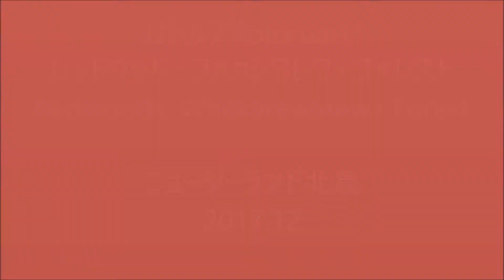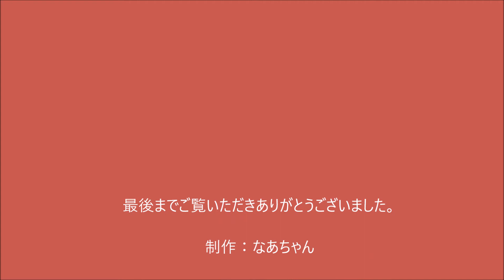ロトルア④レッドウッド・ ファカレワレワ ・フォレストRedwoods, Whakarewarewa Forest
レッドウッド・ ファカレワレワ ・フォレストRedwoods, Whakarewarewa Forest

マオリの文字の読み方ですが、 WhはFの発音になります。ファカレワレワ はマオリ語です。ニュージーランドの原住民マオリの人々の言語が今もたくさん使われ、表記されています。マオリ語の後に英語表記されている看板もたくさん見ました。マオリ語を尊重するというニュージーランドの文化をそれらから感じました。
伐採して木材として使うために植林されたレッドウッドとはカリフォルニア赤杉のことです。私としては、人工林よりも自然林の方が自然そのものなので、癒されて好きですが、レッドウッドも結構期待以上に良かったです。この森はレッドウッドとともにニュージーランドらしい大きなシダも生育しています。爽快に気分よく散策できる遊歩道を楽しみました。
遊歩道はいろいろなコースがあります。私は、基本のコースを歩いて、途中他のコースを織り交ぜて他のコースに立ち寄り、少しバラエティ豊かにしてコースを歩きました。
初めは、レッドウッドの巨木のみの林を歩きます。真っ直ぐな背の高い赤い杉がお行儀よく密集している様子は大迫力で、気分よく歩けます。地面もふかふかの土で、脚に優しく、歩いていて気持ちが良いです。どんどんと歩いていくとニュージーランド固有の大きなシダが混在する森に入ります。天を見上げて撮影しております。このような光景も清々しく感じます。日本のシダのイメージは、背が低いイメージですが、ニュージーランドのシダは、天高くそびえます。見上げる感じです。そういう点で大きく異なります。

一部湿地もありました。木道を歩くのですが、水中に沈殿した樹木の表面がミネラルでコーティングされたような不思議な風景に出会えました。水の色はエメラルド色です。（写真②）とても綺麗な池です。中国の‎九寨溝のイメージです。

綺麗に整備された美しい遊歩道歩きは心が癒され、リラックスできます。可愛らしい鳥の鳴き声を聴きながらの森林散歩は本当に素敵でした。結構たくさんの人がやってきてこの森歩きを楽しんでいました。私は行きませんでしたが、有料でトップツリーウォークも楽しめるようでした。森の樹木の梢部分を高く設置された橋を歩いて散歩します。(^^♪